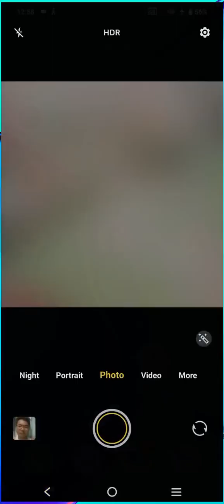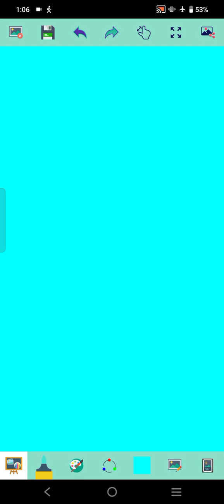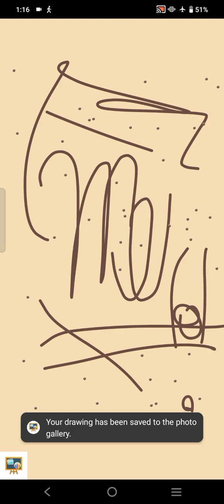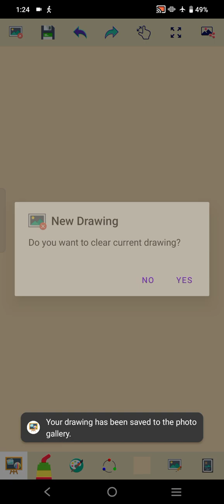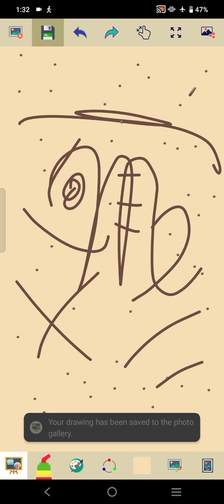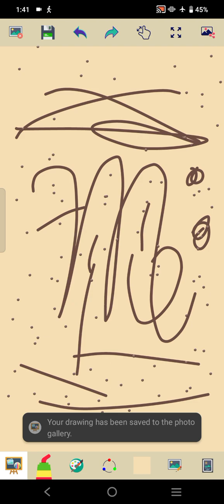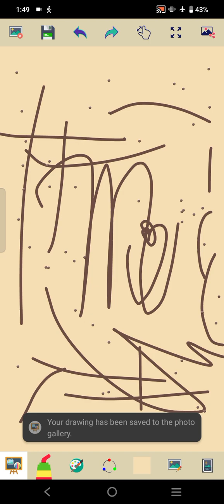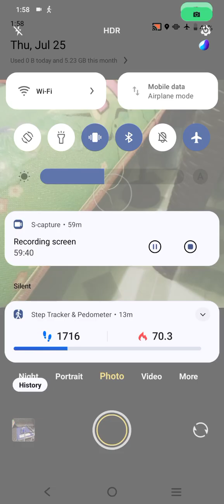Marvin Rey — Vlog de Healthy Eating — Vlog 18,887